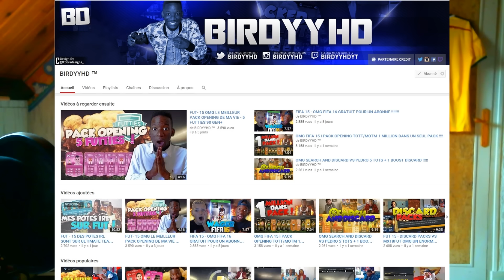FUT 15 - GRIZI VS SUB - WHO WILL WIN ?! #1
■Si tu a aimé cette vidéo tu peux mettre un pouce bleu■

■ 30 Likes possible ? Si tu vois cela n'hésite même plus pélos !

■Ou bien partager la vidéo■

■ Rejoignez moi sur TWITCH si vous voulez être au courant de mes lives

■AJOUTEZ MOI SUR ORIGIN : mrgrizifut

■Merci Les Pélos■